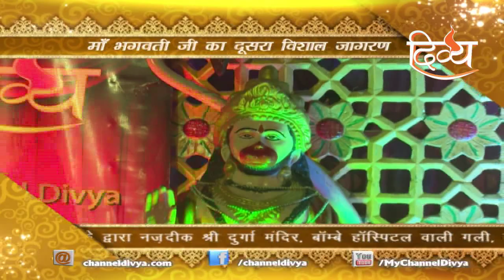Dusra Maa Bhagwati Vishal Jagran | Shri Durga Mandir | Mandi Dabbwali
You are watching special coverage of Dusra Maa Bhagwati Vishal Jagran held near Shri Durga Mandir, Mandi Dabbwali organised by New Sarv Sanjha Jagran Group And Raju Bajit Puriya. Contact:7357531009, 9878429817